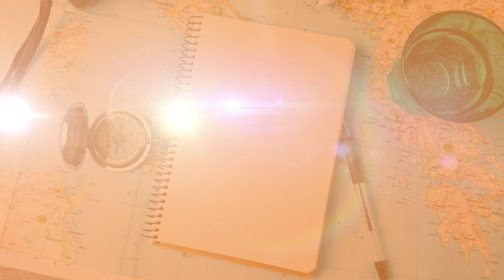Trip Notes #15 - Chef Gareth Stewart on beating food FOMO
As executive chef for the Nourish Group, British expat Gareth Stewart knows a thing or two about food. So there was no better candidate to be our guest on a special food-themed episode.

Stewart has most recently created the excellent menu for Nourish’s new gastropub venture The Brit, but when he’s not busy there — or at one of the group’s other 12 restaurants (Euro, Andiamo, Jervois Steak House and more) — he is also an avid traveller. And he has a theory about why some of our favourite travel memories involve food.

He also tells us how to beat food FOMO when travelling (trust us, it's a real problem), and we talk about the best things to see - and eat - in England.

and, when you're ready for your own adventure, go